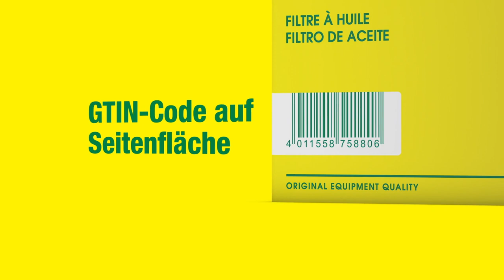Die neue MANN-FILTER Verpackung – Was hat sich verändert?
Starke Marke, neues Design: die neue MANN-FILTER Verpackung.
Wir geben unseren ikonischen gelb-grünen Verpackung ein neues, attraktives Design. Somit bieten nicht mehr nur unsere Filter einen echten Mehrwert. Im Fokus des Re-Designs stand dabei die Anwenderfreundlichkeit sowie die Sicherheit zu stärken und gleichzeitig die Wiedererkennbarkeit unserer Schachtel beizubehalten. Die Platzierung von Piktogrammen an den richtigen Stellen vereinfacht die Auswahl der richtigen Filter im oftmals hektischen Arbeitsalltag. Mit Hilfe des QR-Codes können blitzschnell weitere Produktinformationen bezogen werden. Die Erweiterung durch den Secure-Code garantiert die Originalität der Filter.

Alle guten Argumente für das neue Design auf einen Blick:
✅ Moderne Gestaltung – frisch, attraktiv und anwenderfreundlich
✅ Jeder Griff ins Regal sitzt – Orientierung durch neue Schrift und Piktogramme
✅ Informativer QR-Code – direkt zu allen digitalen Produktinformationen
✅ Original oder nicht – schneller Smartphone-Check mit Secure-Code*
✅ Zusätzliche Freifläche – für Ihre individuellen Zusatzinformationen
✅ Starker Markenbotschafter – für Ihren Erfolg

*Ab Frühjahr 2024 in Europa erhältlich, andere Regionen folgen.